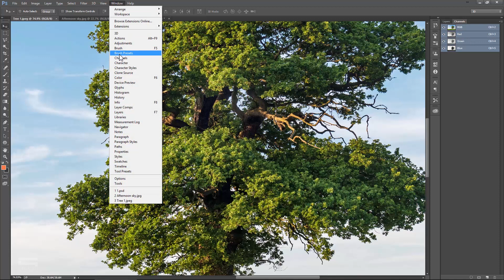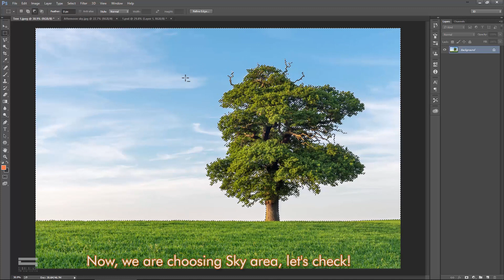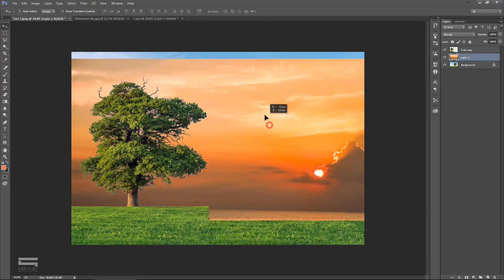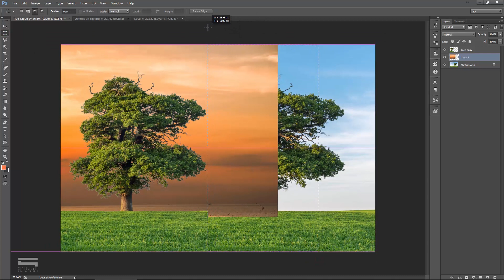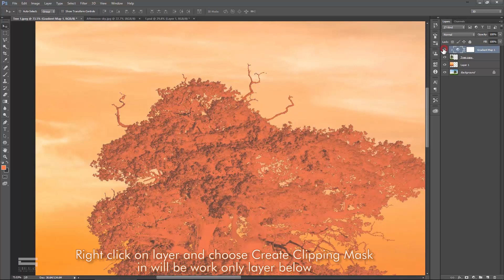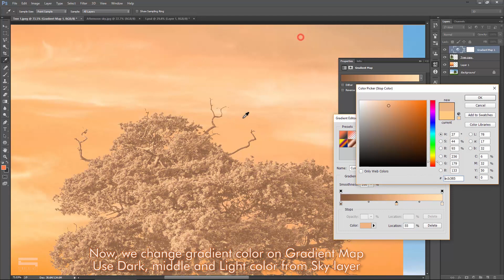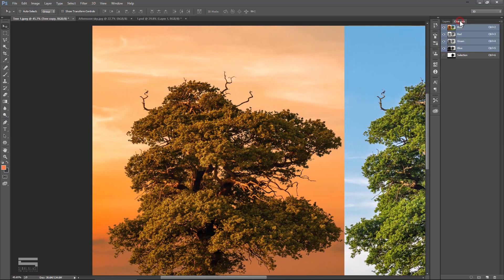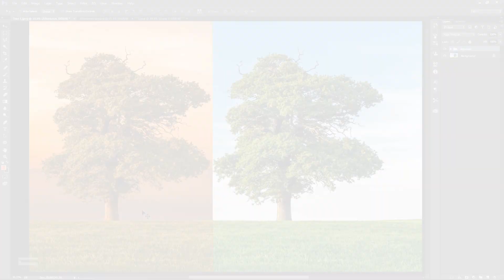Cut Out Tree and Replace Sky (Tách nền cây và thay bầu trời)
How to cut out tree with Photoshop and replace sky

Don't hesitate share with your friend